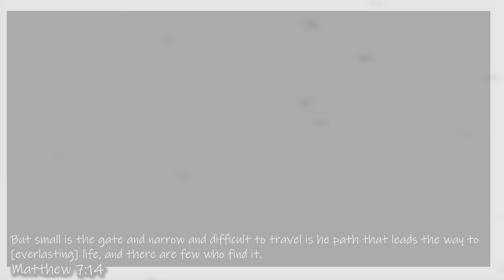Mementos | 5/7 | Persona 5 Royal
Hey everyone and welcome to Persona 5 Royal! We head into the collective unconsciousness... Mementos.